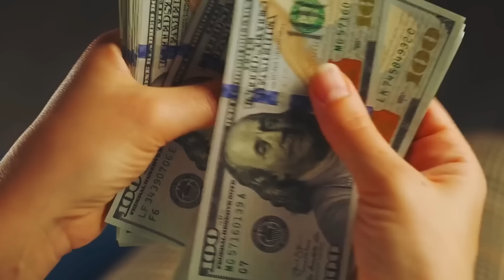Ein Mann adoptiert einen verlassenen Hund und entdeckt Monate später etwas, das sein Leben verändert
In diesem aufregenden Video teilen wir die unglaubliche Geschichte von André Musenko, der einen verlassenen Welpen rettete und ein überraschendes Geheimnis aufdeckte. Als André anhielt, um einem kleinen Tier zu helfen, das in einem Käfig gefangen war, ahnte er nie, dass sich sein Leben für immer verändern würde.

Akila, der Welpe, wurde nicht nur sein bester Freund, sondern stellte sich auch als reinrassiger kanadischer Schwarzwolf heraus. Begleitet uns auf dieser emotionalen Reise, während André vor der schwierigen Entscheidung steht, sich um ein wildes Tier zu kümmern und sein Leben vollständig anzupassen. Wird André einen Weg finden, Akila sicher und glücklich zu halten?